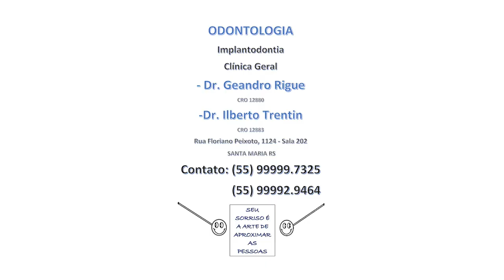Zona Esportiva - 19/05/23 – Elio Crespan – Engenheiro e desportista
Elio Crespan, que é engenheiro e desportista, é uma das frentes que tenta manter e desenvolver o futebol veteranos de Santa Maria. Desde muito jovem, ele pratica o futebol, quando criança pelos campos disponíveis em nossa cidade, e a partir de adulto, passou a atuar pelas competições amadoras. Durante a graduação, na  UFSM ele se dedicou ao basquete, outra modalidade que também lhe trouxe grande prazer em atuar.

Conheça um pouco da trajetória de Elio Crespan, na entrevista completa no programa Zona Esportiva desta sexta-feira (19). A apresentação é de Antonio Tessis.

Gostou deste conteúdo? Então, curta e siga a TV Santa Maria para continuar recebendo as novidades da nossa programação.